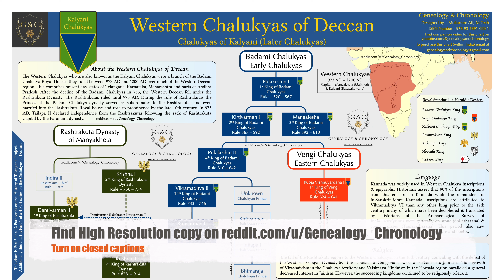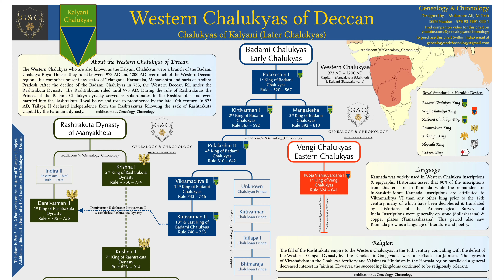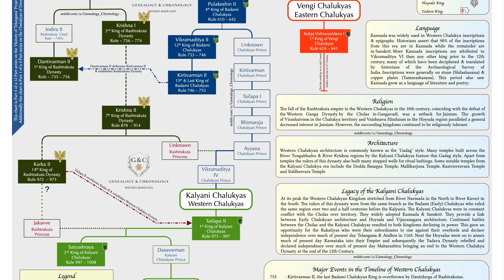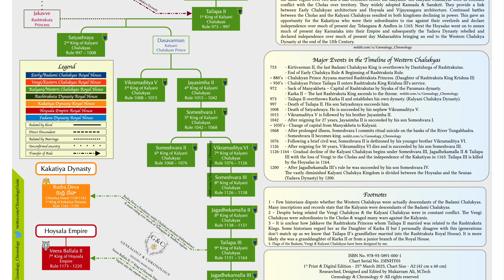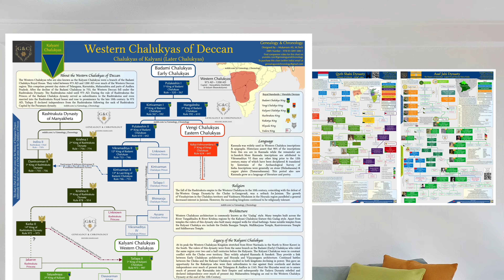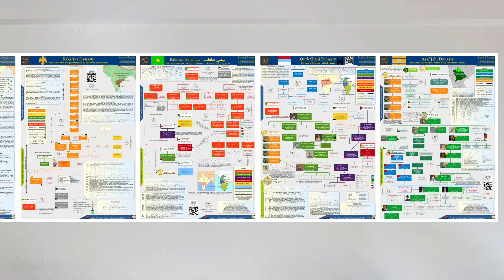Western Chalukyas of Deccan - Chalukyas of Kalyani - 973 AD to 1200 AD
Hey Guys, Welcome back to Genealogy and Chronology, Today we will be discussing about the complete Genealogical History of the Western Chalukya Dynasty which ruled over present day Telangana, Karnataka, Maharashtra & parts of Andhra Pradesh States between 973 AD & 1200 AD. This chart is Part 5 of a 12 Part series on the 'History of Telangana' Project by Genealogy and Chronology. Additionally this chart is Part 1 of a 4 Part series on the ‘Chalukyas of  Deccan’ project.
The Western Chalukyas who are also known as the Kalyani Chalukyas were a branch of the Badami Chalukya Royal House. After the decline of the Badami Chalukyas in 753 AD, the Western Deccan fell under the Rashtrakuta Dynasty. The Rashtrakutas ruled until 973 AD. During the rule of Rashtrakutas the Princes of the Badami Chalukya dynasty served as subordinates to the Rashtrakutas and even married into the Rashtrakuta Royal house and rose to prominence in the late 10th century. In 973 AD, Chalukya Prince Tailapa II declared independence from the Rashtrakutas following the sack of Rashtrakuta Capital by the Paramara dynasty.

I hope you all liked this complete overview of the Royal House of the Western Chalukyas.  I am also trying to work on many medieval Indian Dynasties.

Youtube.com/@genealogyandchronology